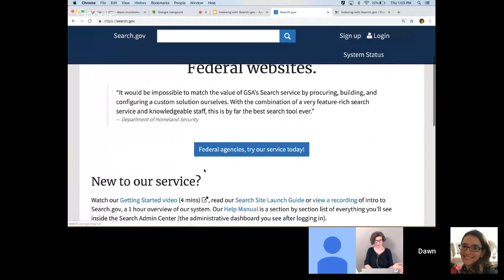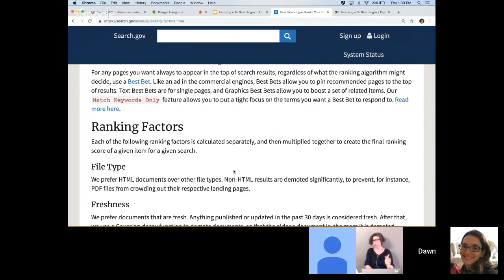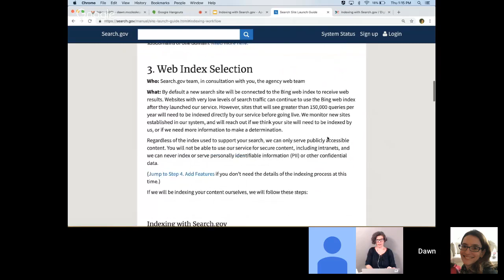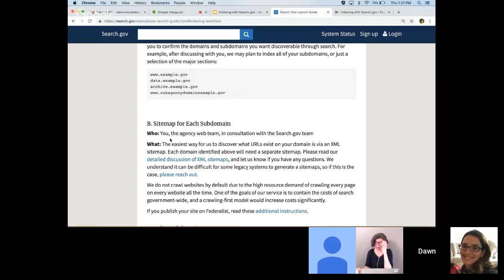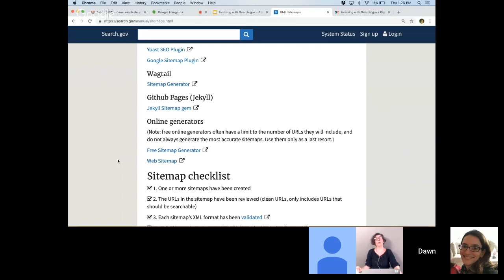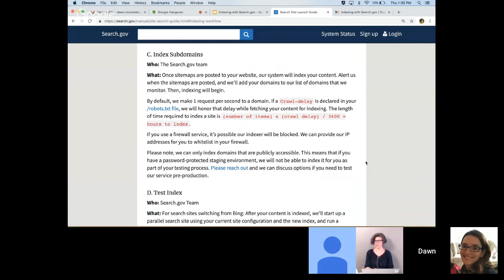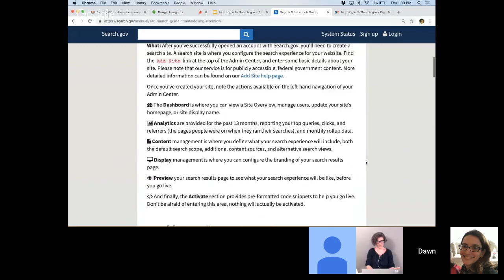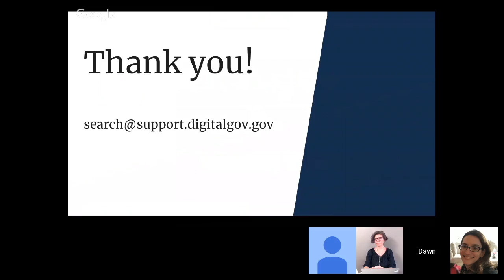Indexing with Search.gov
This webinar will walk you through our indexing process, and a new indexing help package that we’ve released. This documentation addresses the most common questions we have received over the past year. This webinar is also an excellent opportunity to ask questions.
We will cover:
How a page on a sitemap becomes a search result
What Search.gov indexes from your website
How we rank search results